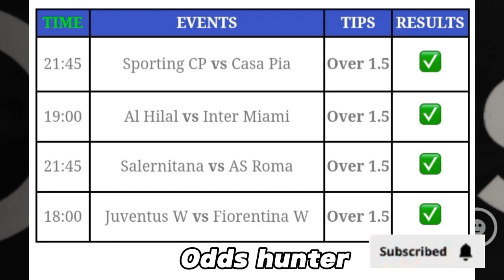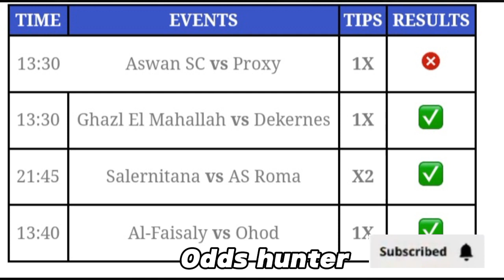YESTERDAY WE WON 👊 29/JAN /RESULTS BETTING TIPS PREDICTIONS ODD HUNTER 🤔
Show me some love